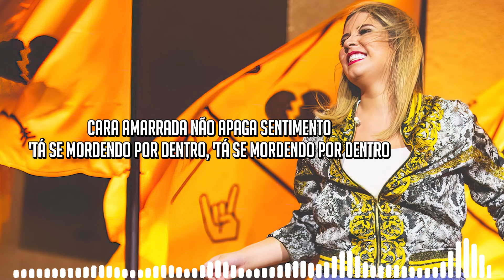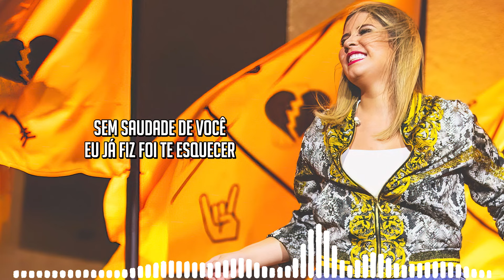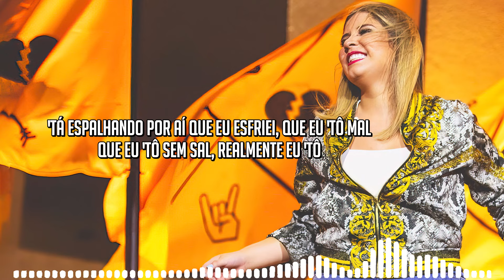Marília Mendonça - SEM SAL (Letra/Lyrics) | Super Letra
Letra:

Não aceitou o nosso fim
Tá desesperado, falando de mim
Tá me queimando por aí
Meu nome na sua boca anda bem docin'

E quem ouve palavra não ouve pensamento
Tá se mordendo por dentro, tá se mordendo por dentro
Cara amarrada não apaga sentimento

Tá espalhando por aí que eu esfriei, que eu tô mal
Que eu tô sem sal, realmente eu tô
Sem saudade de você
Eu já fiz foi te esquecer

Músicas 2020
Sertanejo 2020
Top Sertanejo
Sertanejo Top
Sofrência 2020
Gustavo Mioto
Pablo Antigas
Tayrone
Tayrone Cigano
Silvanno Salles
Silvano Sales
Silvano Salles
Tayrone 2020
As Melhores Músicas de Arrocha
Melhores Arrocha
► Léo Santana

☛ Não recarregue